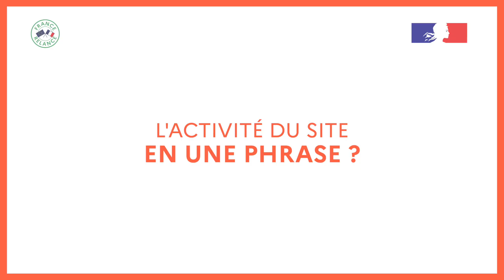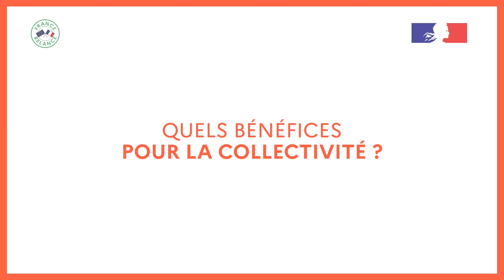Nouveau réseau de chaleur plus vert pour La Rochelle et son agglomération (17) avec le Fonds Chaleur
Depuis 2013, la Communauté d’Agglomération de La Rochelle s’est dotée d’un nouveau réseau de chaleur, plus performant et durable que le précédent qui était approvisionné à 100% par de l’énergie fossile. Dalkia a été choisi comme Délégataire de Service Public (DSP) pour construire et exploiter ce nouveau réseau de chaleur désormais relié à l’Unité de Valorisation Energétique (UVE) de l’agglomération (usine d’incinération de déchets) dont la chaleur fatale est revalorisée. Pour Mathieu Favreau, la chaleur renouvelable c’est profitable car elle est produite localement.